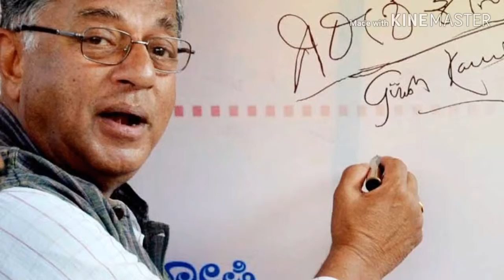Girish karnad kannadada Kavi (Nima yallu)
Gnana peeta prsasti vijetaru